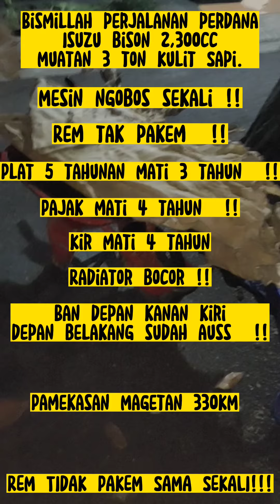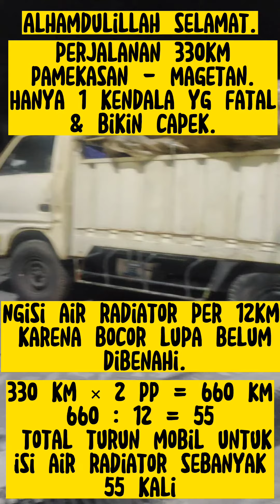Isuzu bison engkel 1993 muat 3 ton kulit sapi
Perjalanan dari Pamekasan ke magetan jarak 660KM PP Tanpa kendala di mesin.
Kalo soal mesin isuzu tidak bisa diragukan lagi.

Konsumsi solar 300.000

Berangkat dadakan posisi :
Radiator bocor
Mesin ngobos
Ban Tua semua
Plat mati 2018
Pajak mati 2019
Kir mati 2018
Surat Kir hilang

dan yg paling extream Rem tidak pakem sama sekali.
Di rem masih jalan 10 meter. ,😭

Isuzu bison engkel 2,3 cc, murah, kuat, irit, suspensi empuk.

15 Juta sudah dapat kendaraan untuk muat barang 3 ton bisa jarak jauh.
Seirit Pickup, Muatan Engkel
Pajak sepeda motor.